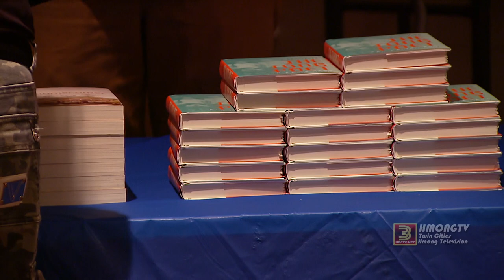3 HMONG NEWS: Hmong Museum features Kao Kalia Yang and her father Bee Yang.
Hmong Museum features The Song Poet, a book by Kao Kalia Yang with her father Bee Yang. After the book reading, Kao Kalia answers questions from the audience. Thanks to Chue Yang for helping with the audio. Special thanks to Mai Vang, founder of Hmong Museum for this recording.

News Correspondents & Hosts:
  Padee Yang
  Maikou Xiong

Productions:
 Tswv Long Moua
 Ningzhung Lee
 Huangwha Lee